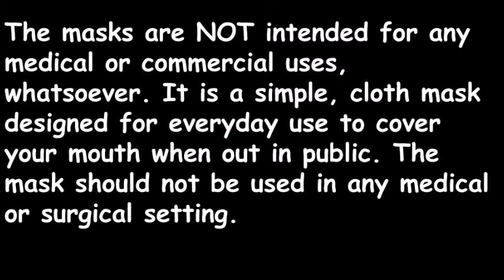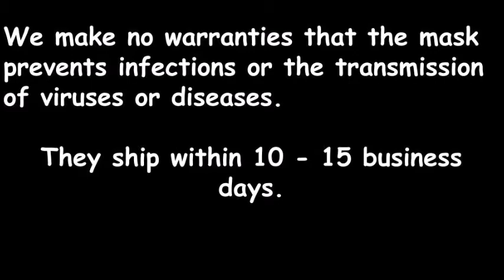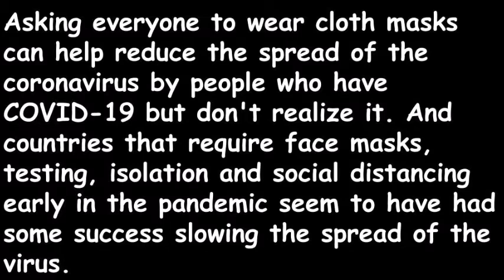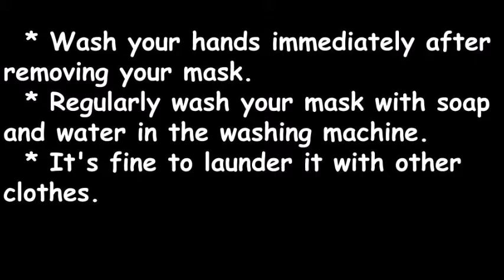Face Masks Now Available With Siesta Key Artist Paintings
Face Masks Now Available With Siesta Key Artist Paintings imprinted on the mask. Lloyd Dobson Artist oil paintings hang in hundreds of homes throughout the USA, Canada, the UK, Germany, Slovakia, New Zealand, and Switzerland.

The center for Disease Control has recommended the use of cloth face masks to help fight the spread of COVID-19. This face mask is made from 100% polyester and includes two woven elastic loops for a comfortable one-size all fit. Please note - this is NOT a surgical grade mask.

Face Masks Now Available With Siesta Key Artist Paintings BLOG POST:

SLIDESHARE: